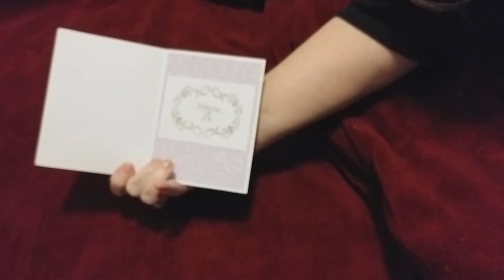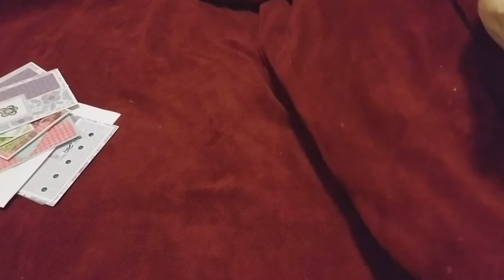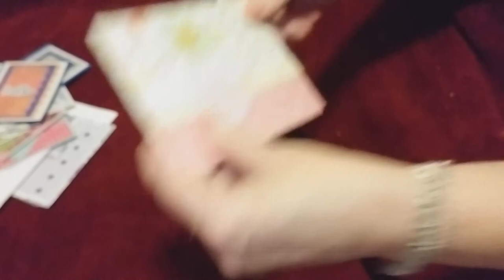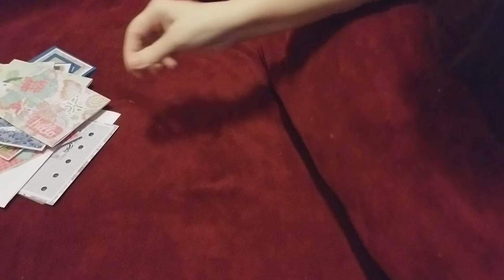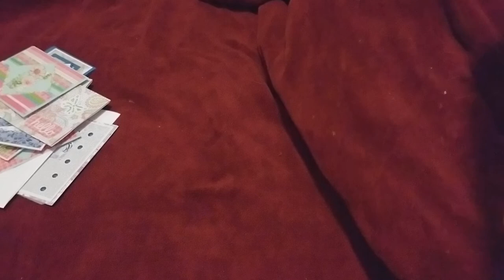Cancer Card Challenge U.S. from Cindy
Cindy from Knoxville TN made these 18 cards for the Cancer Challenge